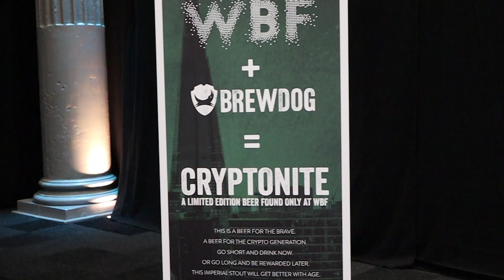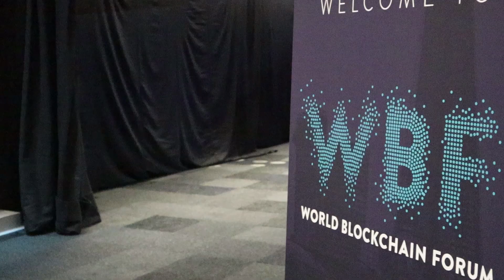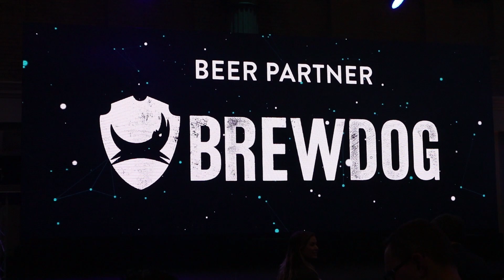Vlog at The World Blockchain Forum London 2018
Our first Vlog at The World Blockchain Forum in London Sept 2018!

London is such a beautiful city, glad to make it to the second WBF in London so far.